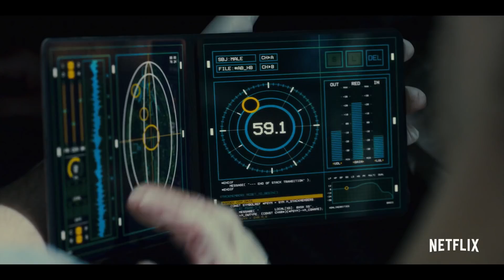MUTE Trailer (2018) Netflix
The first Trailer for "Mute"